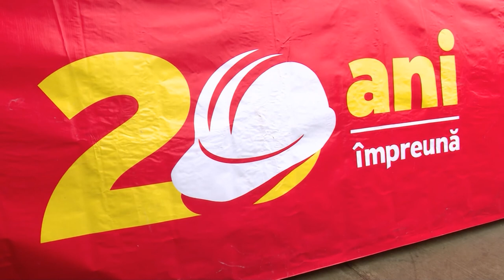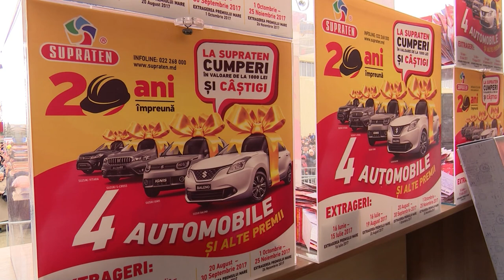Четвёртый автомобиль SUZUKI от компании SUPRATEN дождался своего победителя!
26 ноября, компания SUPRATEN, организовала четвертый розыгрыш в котором участвовали клиенты, совершившие покупки на сумму свыше 1000 леев в коммерческих комплексах “Город Мастеров” и “SUPRATEN-Чокана” с 1 октября по 25 ноября.

Счастливым обладателем главного приза, автомобиля SUZUKI VITARA, стал Чумаш Тудор.

Благодарим вас за участие и лояльность в течение всего периода проведения акции „CLIENT FIDEL SUPRATEN” в котором были разыграны четыре автомобиля SUZUKI и другие ценные призы.

Начиная с 26 ноября 2017 г., компания SUPRATEN в сотрудничестве с DAAC HERMES объявили о проведении следующей акции „SUPRATEN ИСПОЛНЯЕТ МЕЧТЫ”, где будут розыграны 7 автомобилей SUZUKI на протяжении всего 2018 года.

4 марта 2018 года, в рамках акции „SUPRATEN ИСПОЛНЯЕТ МЕЧТЫ”, состоится первый розыгрыш автомобиля SUZUKI VITARA и других ценных призов. Не упустите свой шанс – приходите в коммерческие комплексы SUPRATEN по ул. Петрикань 84 или ул. Мештерул Маноле 14/1, покупайте и выигрывайте!

SUPRATEN: Всегда выгодные предложения!